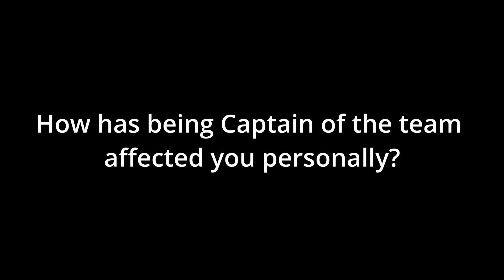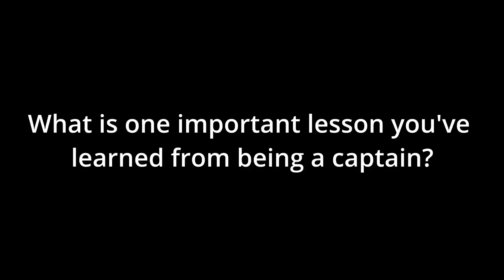ND Track and Field